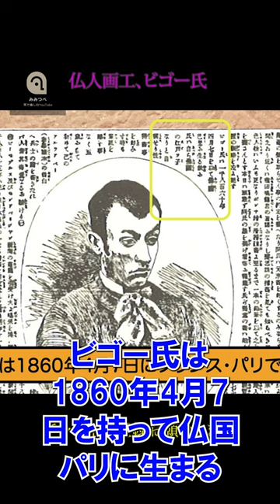【山田五郎】仏人画工、ビゴー氏（切り抜き）